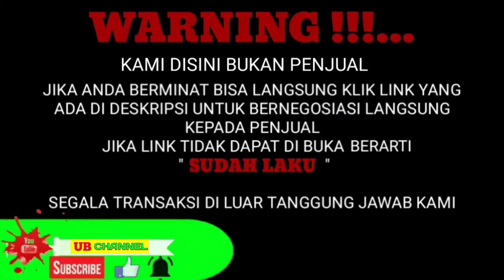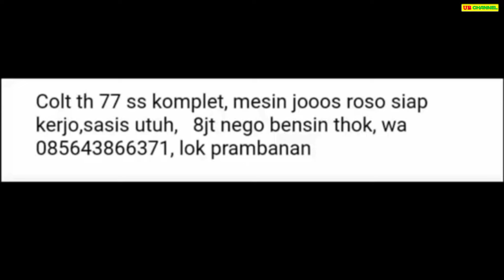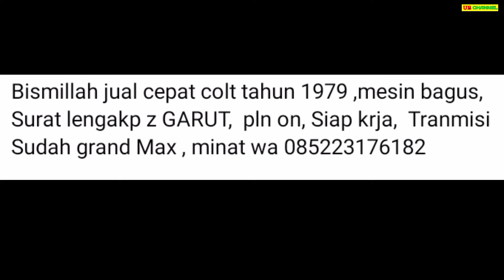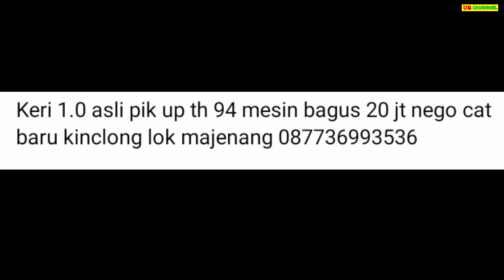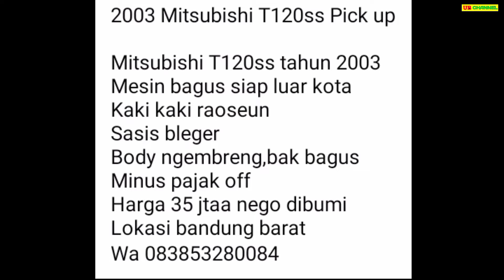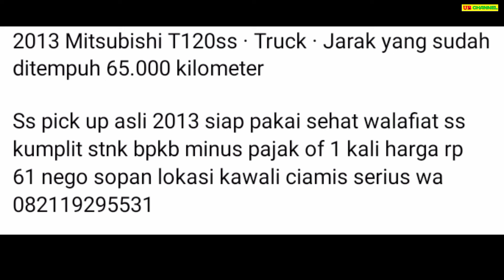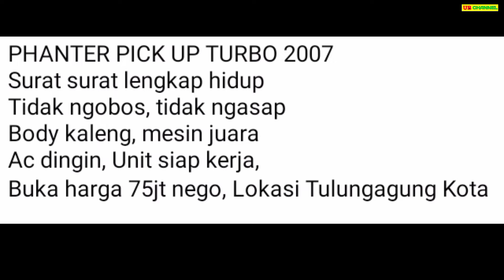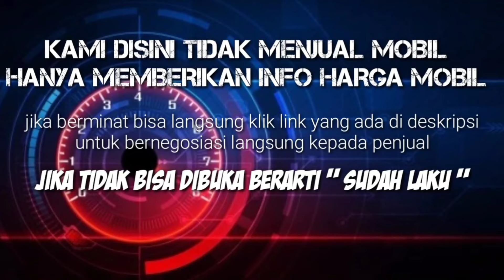7 MOBIL PICK UP BEKAS MURAH MULAI 8 JUTA TERBAIK 2024 BURUAN DIBELI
7 MOBIL PICK UP BEKAS MURAH HARGA MULAI 8 JUTA

AWAS PENIPUAN !!!...

8

10

20

35

61

75

77

Terima Kasih..